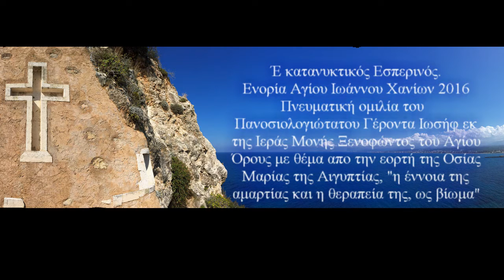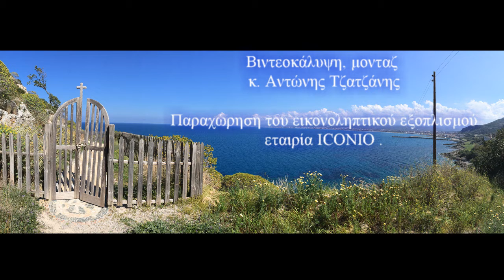"Η έννοια της αμαρτίας και η θεραπεία της, ως βίωμα" Γέροντα Ιωσήφ Έ κατανυκτικός Εσπερινό 2016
Την τελευταία Κυριακή των Νηστειών τελέστηκε ο Έ κατανυκτικός Εσπερινός στην ενορία Αγίου Ιωάννου Χανίων όπου διακονεί ο Πρωτ. Εμμανουήλ Τζατζάνης, χοροστατούντος του Σεβασμιωτάτου Ποιμενάρχου μας κ.κ. Δαμασκηνού και συμπροσευχούμενων πλήθους κληρικών και Χριστεπώνυμου πληρώματος.
Μετά το πέρας της Ακολουθίας πραγματοποιήθηκε πνευματική ομιλία από τον Πανοσιολογιώτατο Γέροντα Ιωσήφ εκ της Ιεράς Μονής Ξενοφώντος του Αγίου Όρους ο οποίος ανέπτυξε το  επίκαιρο θέμα με την εορτή της Οσίας Μαρίας της Αιγυπτίας, »η έννοια της αμαρτίας και η θεραπεία της, ως βίωμα». Με λόγια πνευματικά ο Γέροντας περιέγραψε την δύναμη της μετανοίας στη ζωή του Χριστιανού.
Για τον Γέροντα και το έργο του μίλησε ο Πανοσιολογιώτατος Πρωτοσύγκελλος μας Αρχιμ. Δαμασκηνός Λιονάκης.Μετά το πέρας της ομιλίας ο Σεβασμιώτατος Ποιμενάρχης μας ευχαρίστησε τον Γέροντα Ιωσήφ για την πνευματική ομιλία που ήταν φάρμακο για την ψυχή του κάθε Χριστιανού. Αυτό τον λόγο έχουν οι κατανυκτικές ομιλίες που πραγματοποιήθηκαν όλη αυτήν την περίοδο. Βοηθούν τον Χριστιανό να κάνει μία αυτοκριτική και να δει ο καθένας τον εαυτό του, σε ποιο σημείο βρίσκεται, τι ακόμη υπολείπεται να κάνει.

Τέλος ο π. Εμμανουήλ αφού ευχαρίστησε τον Σεβασμιώτατο Ποιμενάρχη μας για τις ευλογίες του και τον Γέροντα Ιωσήφ για τα καρποφόρα μηνύματα ανέφερε ένα βιωματικό γεγονός που έζησε όταν επισκέφτηκε πριν 40 χρόνια το Άγιο Όρος. Όταν κάποιος ρώτησε είπε, τον Γέροντα  Θεόκλητο από την Ιερά Μονή Διονυσίου πως του φαίνεται αυτό το γέμισμα του Αγίου Όρους και ειδικά με μορφωμένους μοναχούς. Και ο Γέροντας απήντησε, όσες φορές η μάνα μας η Παναγία γέμισε το Άγιο Όρος το γέμισε για να το αδειάζει στον κόσμο για παρηγοριά.